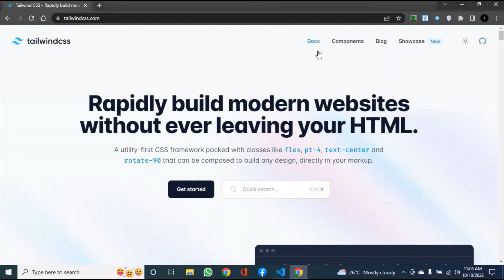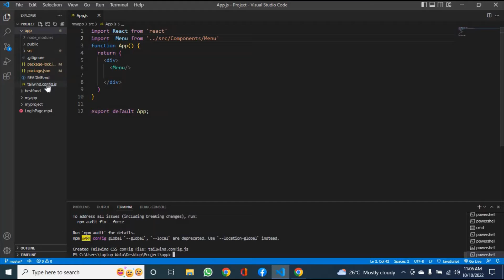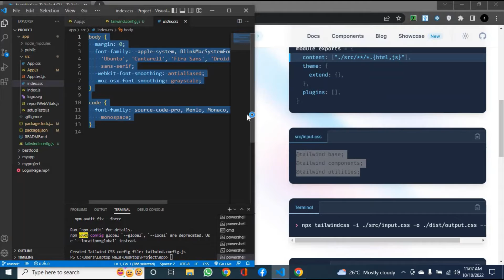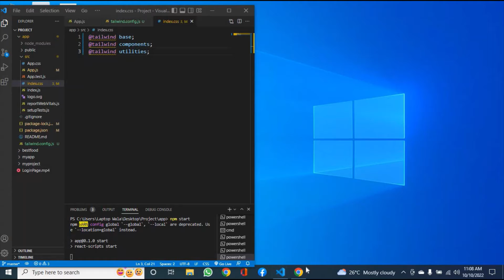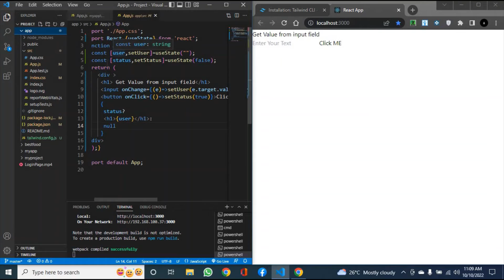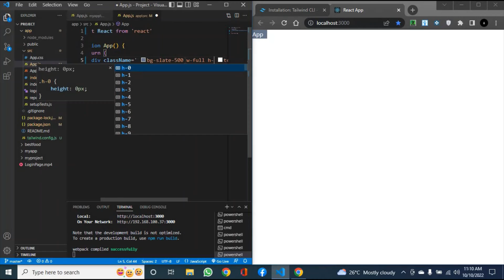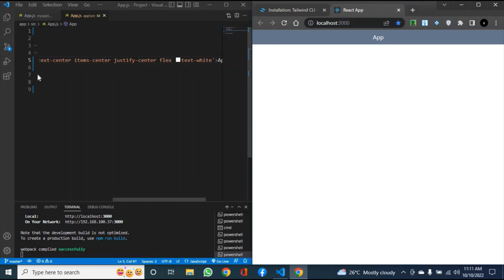How to Install Tailwind CSS & Run It For First Time | Tailwind CSS Tutorial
In This Video I will tell You :
1) How to Install Tailwind CSS with React App?
2) How to Install Tailwind CSS & Run It For First Time | Tailwind CSS Tutorial
3) How to install Tailwind CSS in React-JS in Hindi/Urdu 2022?
4) Tailwind CSS with REACT [Easiest and FAST] | How To Install Tailwind CSS 3 In React 2022